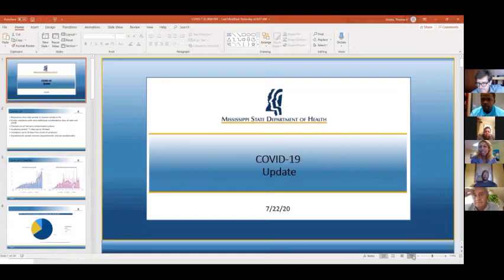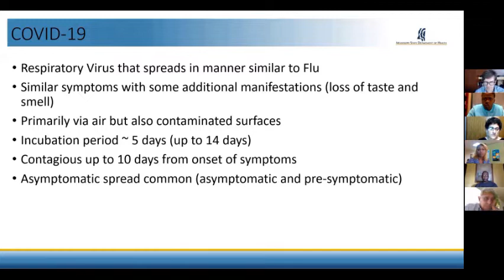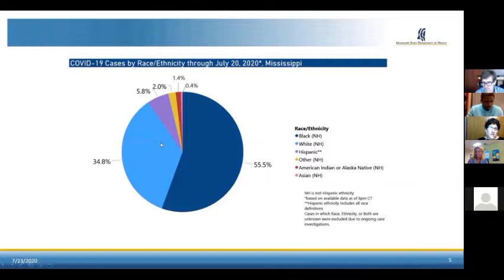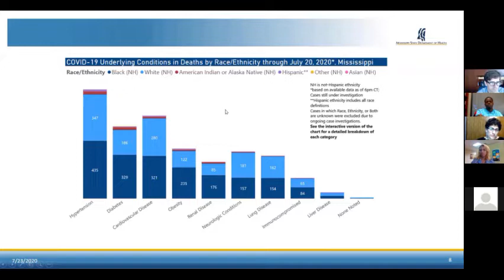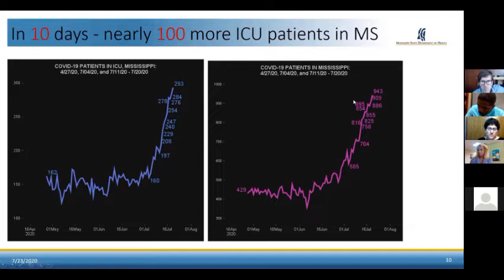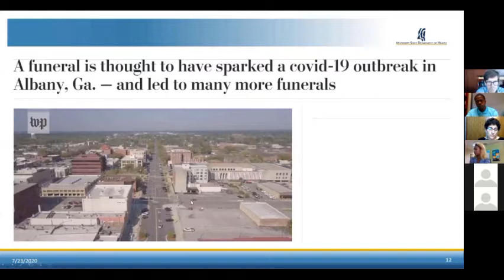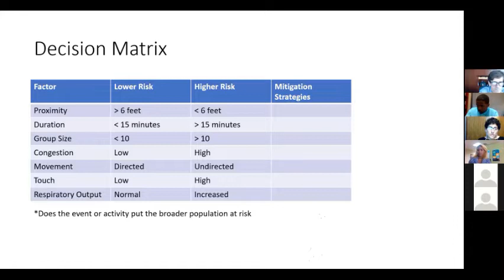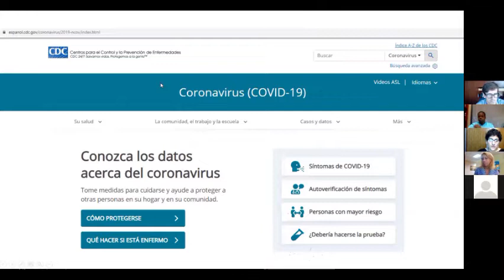El Dr. Thomas Dobbs, Oficial De Salud Estatal, sobre COVID-19 en la comunidad Hispana / Latino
El Julio 23, 2020, el Departamento de Salud del Estado de Mississippi celbro una videoconferencia pormedio de ZOOM sobre COVID-19 para la communidad Hispana / Latina. La presentacion conto con la presencia del Dr. Thomas Dobbs, Oficial de Salud Estatal.

The Mississippi State Department of Health held a ZOOM video conference on COVID-19 for the Hispanic / Latin community on July 23, 2020. The presentation featured State Health Officer Dr. Thomas Dobbs.